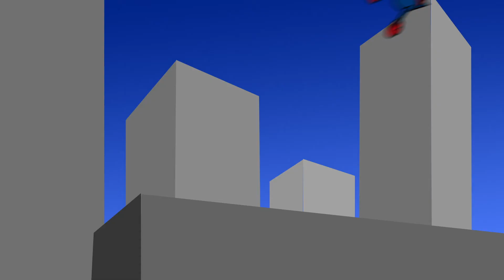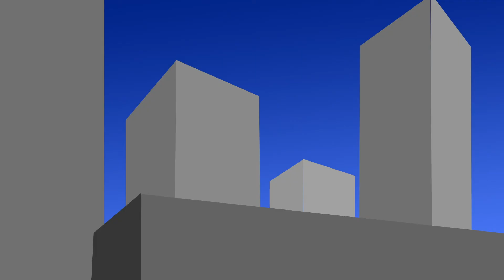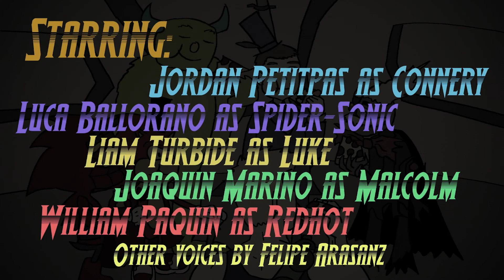Into The Shatterverse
Connery, Spider-Sonic, Malcolm, and Luke were complete strangers, until the day that everything changed. This unlikely group of  characters were brought through a portal by an evil android and have to risk it all to make it back home. In this action-packed adventure of science gone wrong, power-ups, and pizza, our heroes must band together to save the day.

Do you want to help support a Spectrum Show or want to get involved?

Spectrum Productions - Creating opportunities for youth and young adults on the autism spectrum.